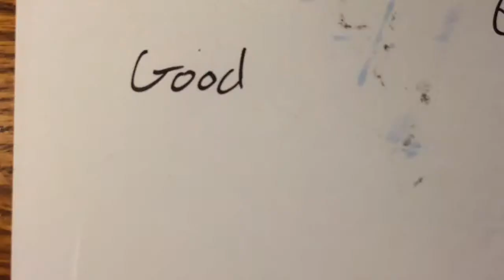Starwars Starkiller Drawing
Fan Draw #1 The new starwars movie was amazing! Not spoiling anything. So this is my first fan draw hope
You enjoy I'm really sad that Starkiller isn't continuity anymore but I love starwars none the less!